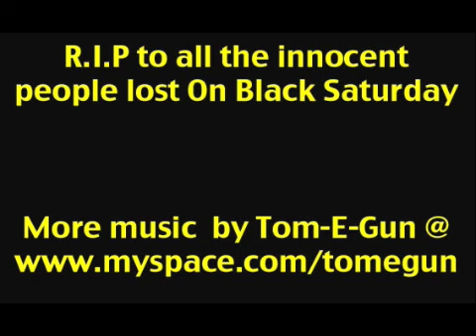Black Saturday - ToM-E-GuN - In Tribute to the Victorian Bushfires